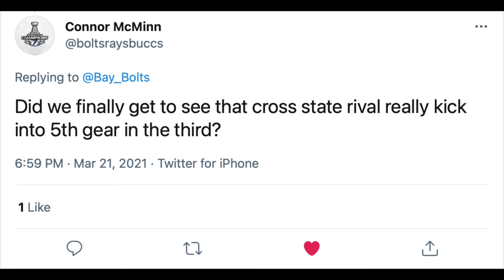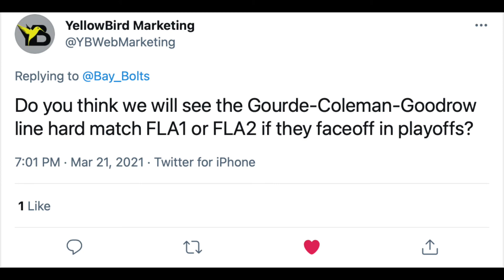Lightning 5 Panthers 3 3/21/21 Game Recap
In the latest episode of Quick Strike, the guys at Bay Bolts discuss:

Let us know your thoughts and what you would like to see in future videos in the comments below!

0:00 (Intro)
1:00 (Playoff Atmosphere)
2:30 (McD Injury)
5:32 (Penalties)
9:06 (Palat)
11:23 (Cutis McHelhinney)
14:21 (Defence)
17:16 (4th line and Face-offs)
26:28 (Fan Questions)